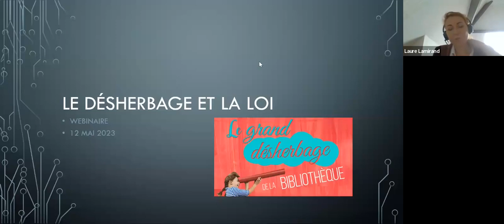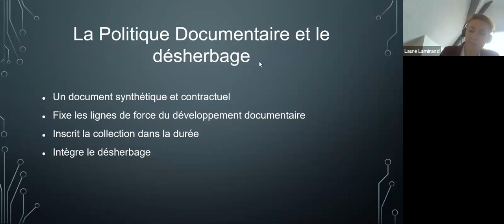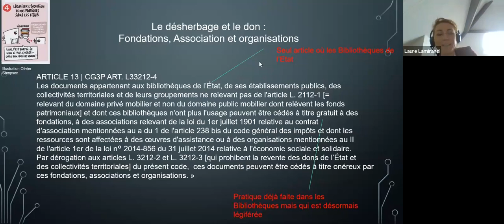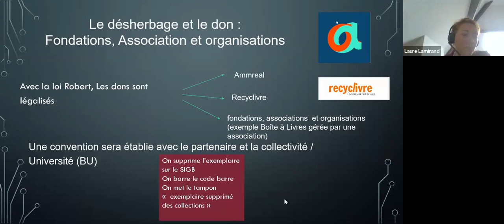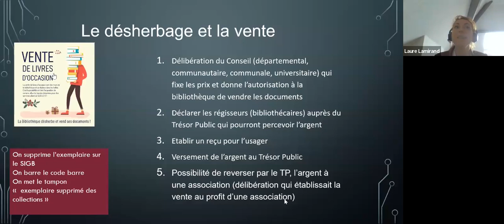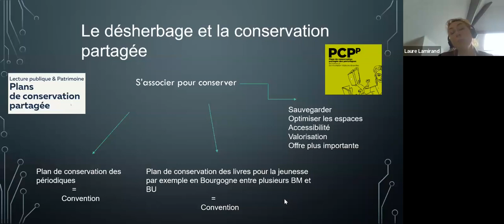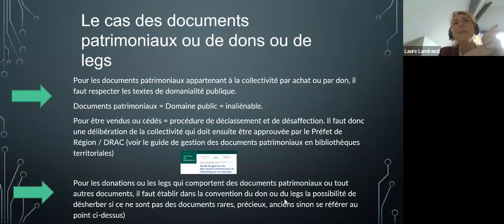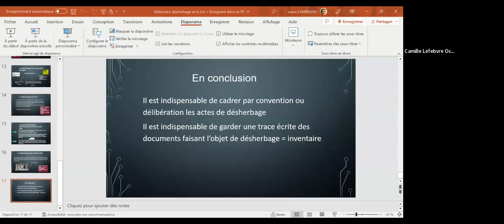A-t-on le droit de se débarrasser des livres ?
Pilonner, recycler, donner, vendre, brader, transformer... Que dit le droit de toutes nos pratiques de désherbage en bibliothèque ?